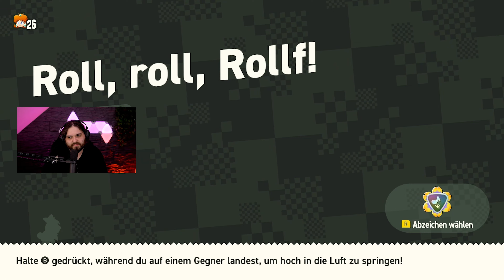Superfinal-Test: Abzeichenparade | 23 | Super Mario Bros. Wonder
Ein Level müssen wir noch bezwingen und war eine Prüfung für ALLE Abzeichen. Das ist wohl das schwerste Level des Spiels für mich. Vor allem das Unsichtbarkeit Abzeichen wird schlimm.

📺 Super Mario Bros. Wonder Gameplay ★ 4K 60FPS Deutsch